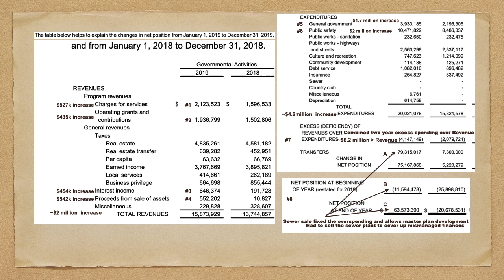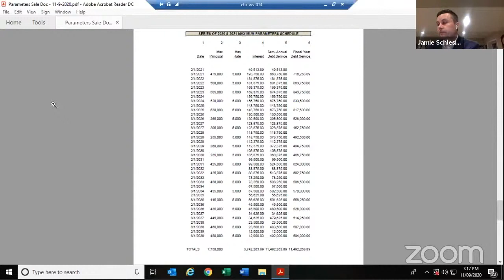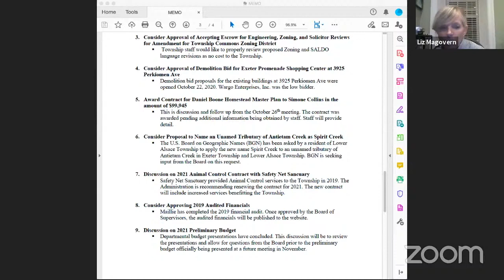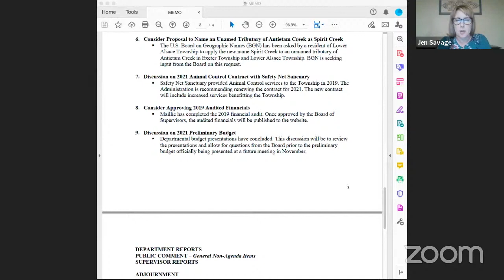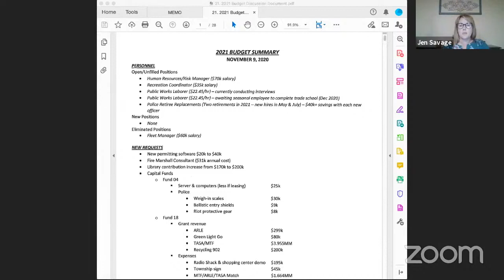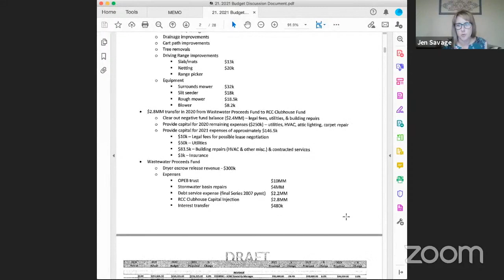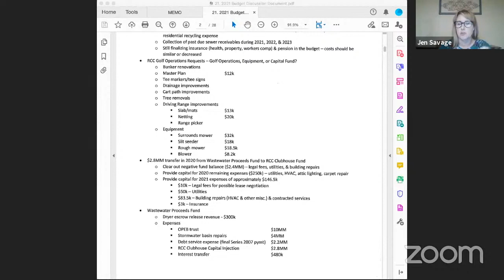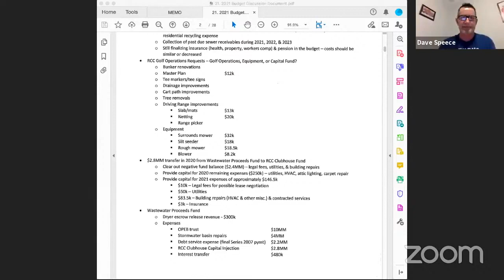Nov. 9, 2020 Exeter Township Board of Supervisors meeting with my opinions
This video is about Nov 9, 2020 BoS
AGENDA:
My Opinion @  0:01

Revenue and Expense for 2019 audit @ 25:02
Overfunded Pensions @ 36:51

PUBLIC COMMENTS: Comments on Agenda Items  @ 44:01

PRESENTATIONS @ 44:10
1. Bond Refinance Presentation
▪ PFM Financial will make a presentation on the parameters ordinance before the board. This is the next step in the the bond refinance process previously approved by the Board.

REGULAR APPROVALS  @ 1:03:25
1. Regular Minutes – October 26, 2020
2. Minutes – Special Budget Meeting – November 2, 2020
3. Disbursements – November 9, 2020 @ 1:04:25

UNFINISHED BUSINESS
1. Monthly Golf Report @ 1:06:13
▪ This report has been uploaded to the website.
2. Monthly Right to Know Report @ 1:07:19

NEW BUSINESS
1. Consider Adopting Multi Series Parameters Refunding Ordinance 1:00:39
▪ The draft ordinance is available for review on the Township’s website. This ordinance is part of the bond refunding process.

2. Consider Adopting Resolution Establishing the Procedures for the Procurement of Professional Services for Municipal Pension Systems in Accord with Act 44 of 2009 @ 1:08:22
▪ There was a finding by the Pa Auditors following an audit of the Townships three pensions, that a policy establishing requirements for retention of professionals performing pension related duties was not formally adopted and the documents are being adopted to address finding. The Auditors office has reviewed and advised that the documents address the findings.

3. Consider Approval of Accepting Escrow for Engineering, Zoning, and Solicitor Reviews for Amendment for Township Commons Zoning District  @ 1:12:20
▪ Township staff would like to properly review proposed Zoning and SALDO language revisions as no cost to the Township.

4. Consider Approval of Demolition Bid for Exeter Promenade Shopping Center at 3925 Perkiomen Ave @ 1:19:55
▪ Demolition bid proposals for the existing buildings at 3925 Perkiomen Ave were opened October 22, 2020. Wargo Enterprises, Inc. was the low bidder.

5. Award Contract for Daniel Boone Homestead Master Plan to Simone Collins in the amount of $99,945 @ 1:29:05
▪ This is discussion and follow up from the October 26th meeting. The contract was awarded pending additional information being obtained by staff. Staff will provide detail.

6. Consider Proposal to Name an Unamed Tributary of Antietam Creek as Spirit Creek
▪ The U.S. Board on Geographic Names (BGN) has been asked by a resident of Lower Alsace Township to apply the new name Spirit Creek to an unnamed tributary of Antietam Creek in Exeter Township and Lower Alsace Township. BGN is seeking input from the Board on this request.

7. Discussion on 2021 Animal Control Contract with Safety Net Sancuary
▪ Safety Net Sanctuary provided Animal Control services to the Township in 2019. The Administration is recommending renewing the contract for 2021. The new contract will include increased services benefitting the Township.

8. Consider Approving 2019 Audited Financials @ 1:43:45
▪ Maillie has completed the 2019 financial audit. Once approved by the Board of Supervisors, the audited financials will be published to the website.

9. Discussion on 2021 Preliminary Budget
▪ Departmental budget presentations have concluded. This discussion will be to review the presentations and allow for questions from the Board prior to the preliminary budget officially being presented at a future meeting in November.

DEPARTMENT REPORTS

PUBLIC COMMENT – General Non-Agenda Items

SUPERVISOR REPORTS